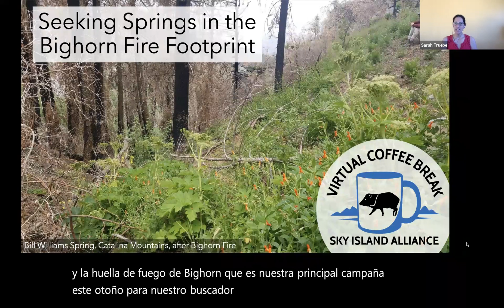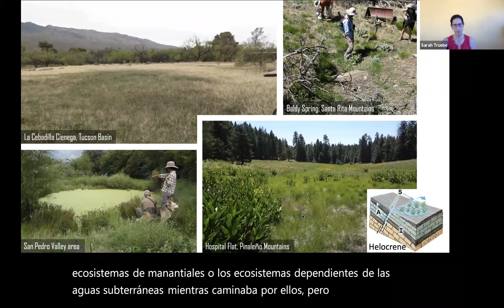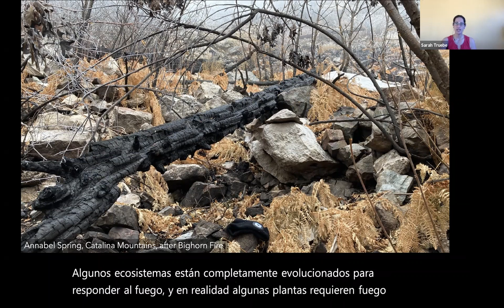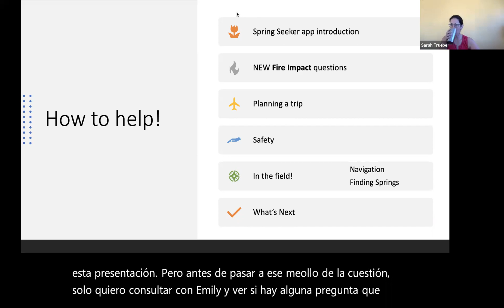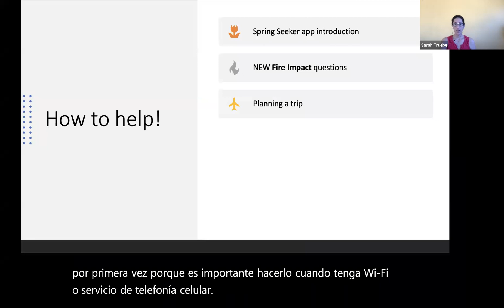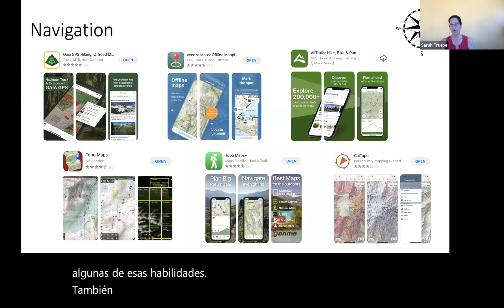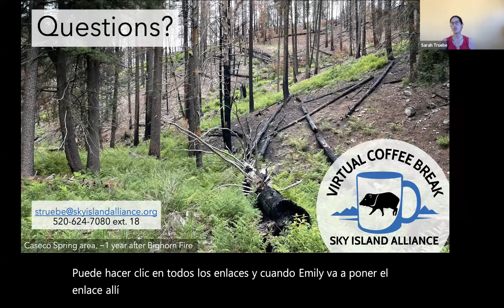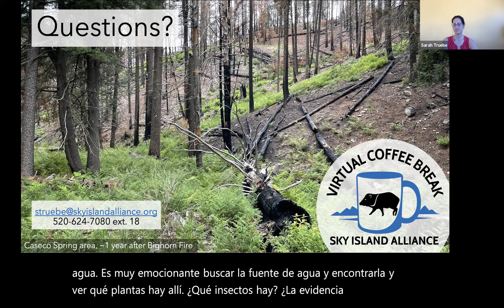Coffee Break: Seeking Springs in the Perimeter of the Bighorn Fire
Calling all hikers: join us to learn how to collect data on springs and other water sources in the Sky Island region!

During this webinar, we discuss how volunteers can collect information on the health of springs affected by the Bighorn Fire in the Santa Catalina Mountains (near Tucson, Arizona) using our intuitive Spring Seeker smartphone app.

Sky Island Alliance staff will also share information about regional springs, wildland fires, and how our Spring Seeker volunteers enable us to develop conservation strategies for wildlife and water.